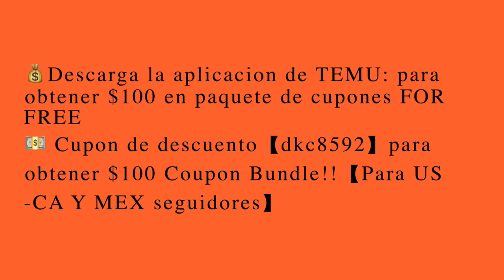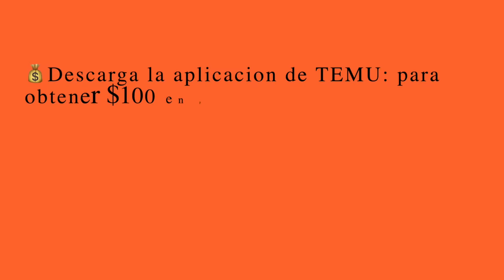COMO FUNCIONA LA MINI LAVADORA PORTATIL Y COLAPSABLE DE TEMU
👍Te comparto paso a paso como funciona la mini lavadora portatil y si vale la pena comprarla.
💰 Descarga la aplicación de TEMU App para cuando compras obtener un paquete de cupones de $100 dólares para tu próxima compra.

👍Enlace para la Lavadora portátil, minilavadora de alta capacidad de 8 l con 3 modos de limpieza profunda $8.53💰 Para seguidores del canal de US, Canada Y Mexico